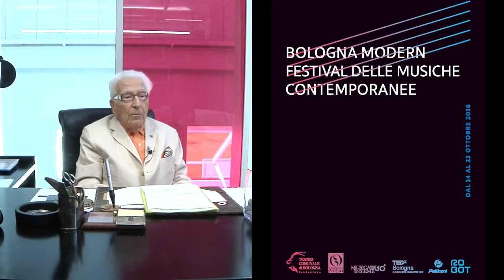Festival "Bologna Modern" 14-23 Ottobre - Teatro Comunale Bologna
Prima edizione del Festival delle Musiche contemporanee, in collaborazione con Musica Insieme e con il contributo di Fondazione Golinelli